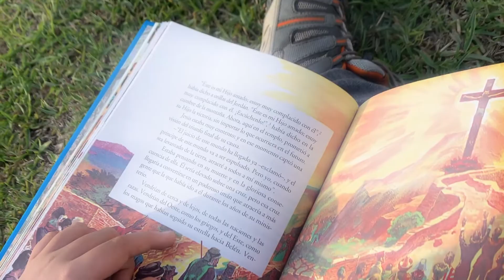POEMA DE SALVACIÓN - Josías Recuenco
Poema de Salvación - COVER
Autores: Matt & Sherry MacPherson
Interpreta: Josías Recuenco
Versión : Daniel Recuenco